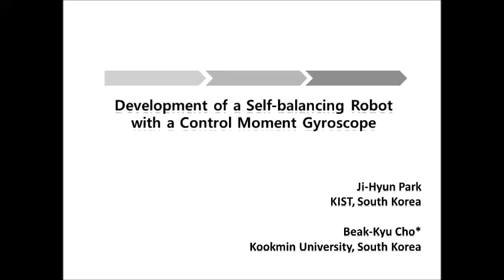KUWAY - Self Balancing Robot with Control Moment Gyroscope